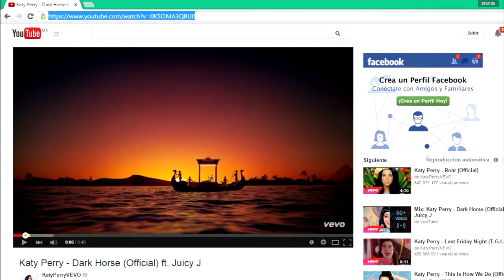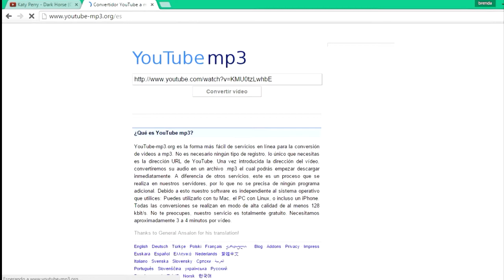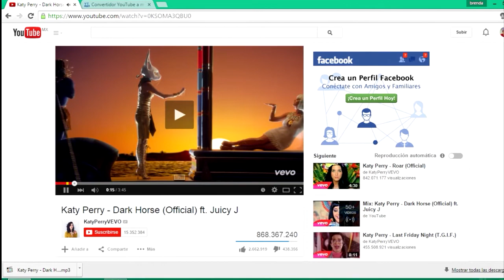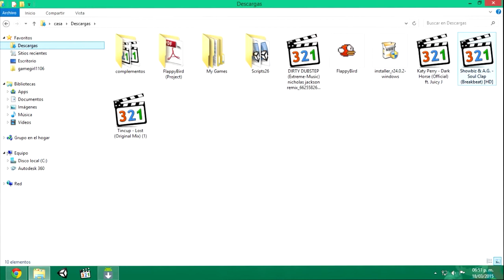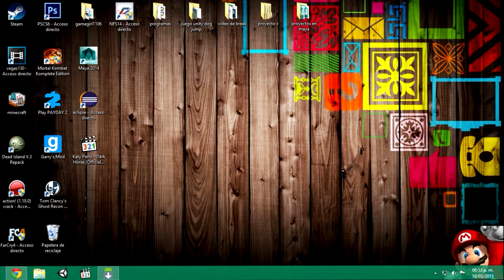como descargar musica gratis- sin programas -mp3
hola amigos esta vez les tremós una fantástica pagina web que descarga canciones de youtube y apuesto que mas de unos cuantos han tratado de encontrar.

esta pagina es muy sencilla de usar tan solo pones el link del vídeo pones convertir vídeo, esperas y precionas descargar y listo te va a descargar el archivo mp3 de el vídeo, tan fácil como presionar un botón.